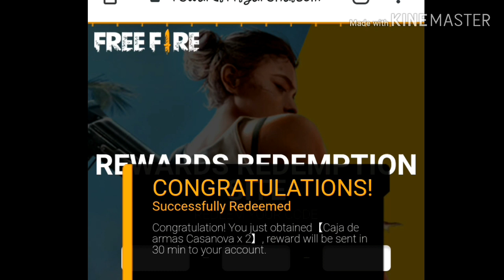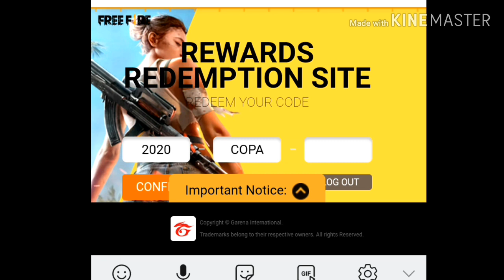*RECLAMA* RAPIDO NUEVO CODIGO PREMIOS *GRATIS* FREE FIRE COPA AMERICA 💎